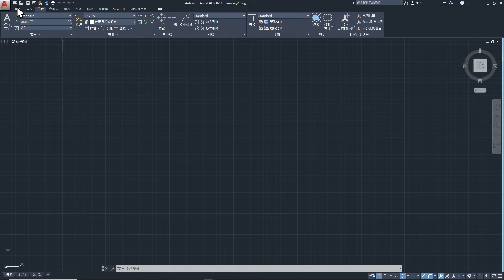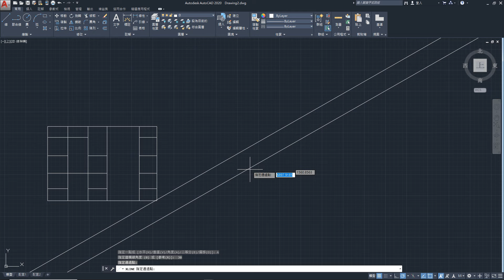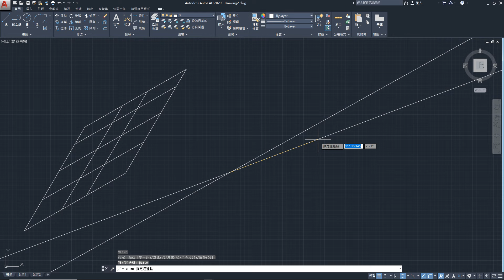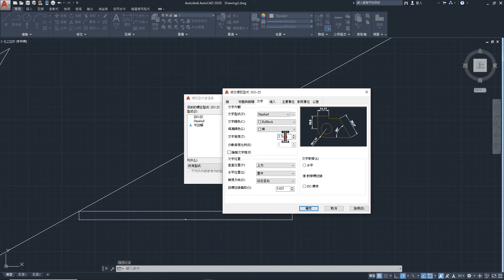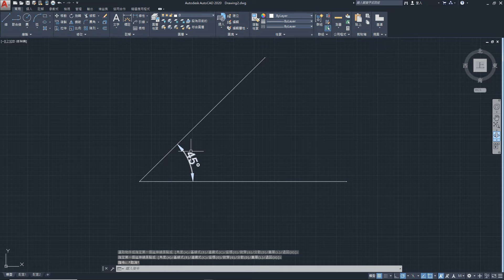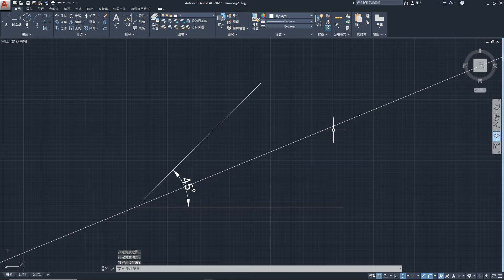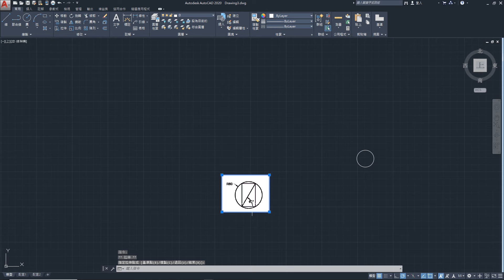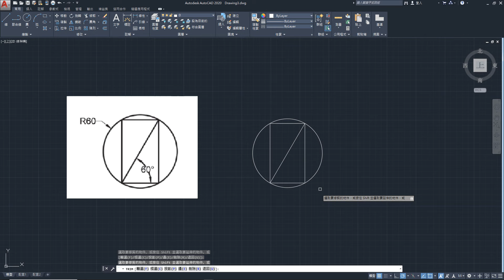AutoCAD工程圖設計入門6 建構線的應用(教材連結在下面)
加入會員，會有所有影片的分享素材，請成為這個頻道的會員並獲得獎勵：